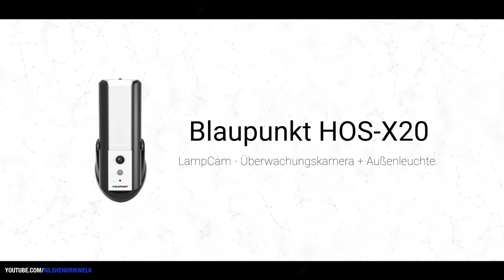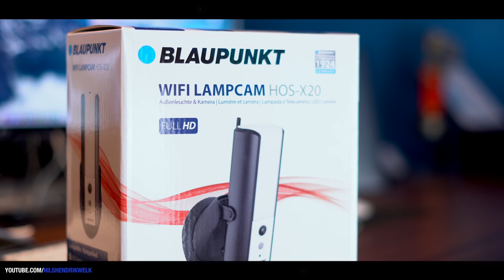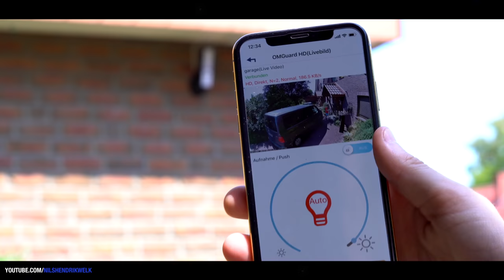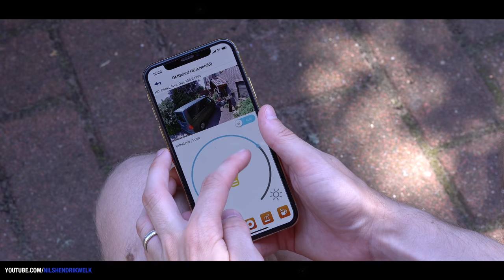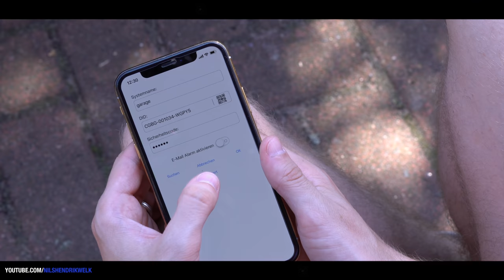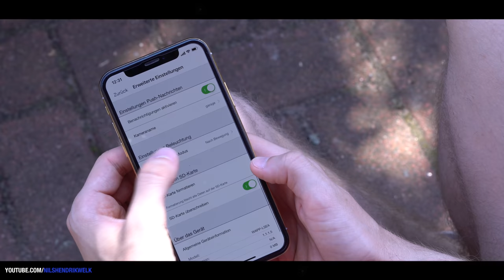Smarte Überwachung + Außenleuchte - Blaupunkt LampCam HOS-X20 im Test! | Nils-Hendrik Welk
Überwachungskamera und Außenbeleuchtung in einem? Das geht! Und zwar mit der Blaupunkt LampCam HOS-X20. Diese habe ich in meinem aktuellen Video getestet :)

✶ Blaupunkt LampCam HOS-X20*

Schnittprogramm: Final Cut Pro X